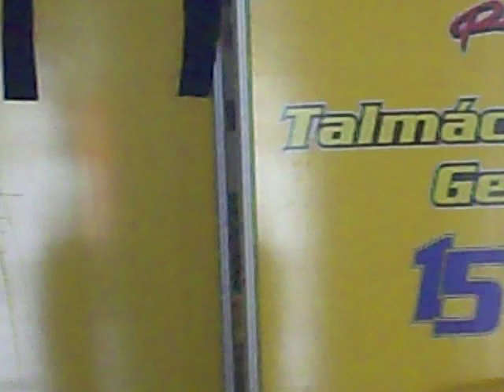SBK Monza Factory Racing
SBK Superbike, Monza, 2008, SSP, Factory Racing